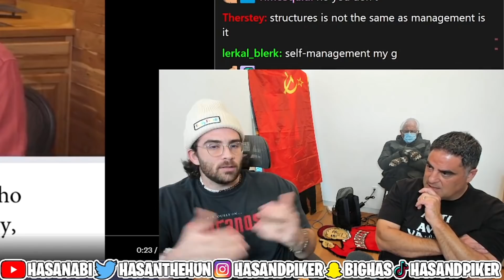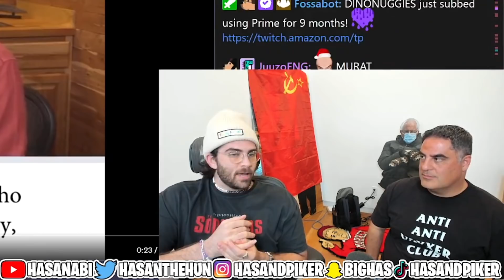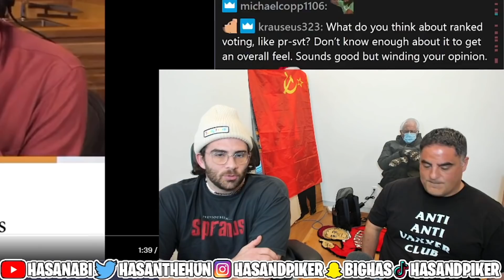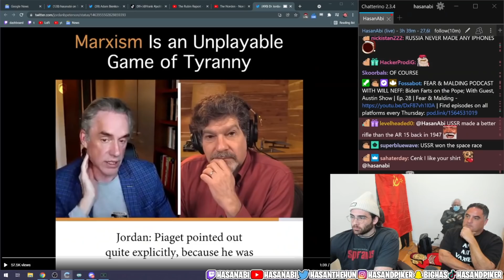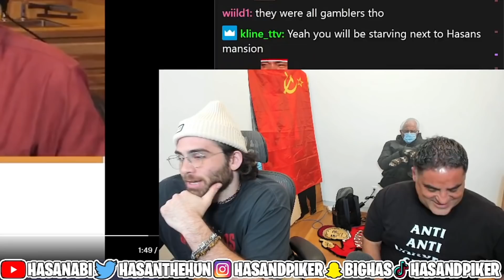Debating Cenk on Marxism | Hasanabi Reacts to Jordan Peterson